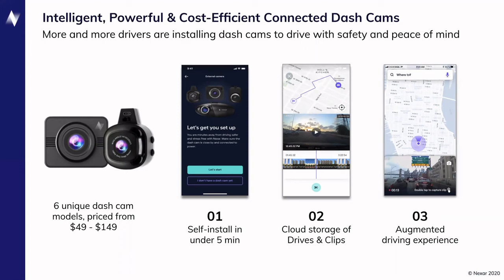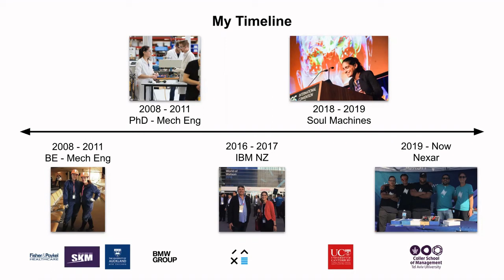Dr Elinor Swery - Women in Data Science Auckland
Women in Data Science Auckland 2020 is  a series of talks from women across New Zealand sharing stories about their work.

This talk is presented by Dr Elinor Swery Director of Sales Technology Nexar

Elinor has worked at the intersection of the physical and digital worlds, Elinor thrives in applying new and existing technologies to a range of challenges, ultimately making an impact on the world. With a PhD in Mechanical Engineering from The University of Auckland, Elinor have a strong background in product design, modelling and manufacturing. This is strongly complimented by the experience Elinor has gained through working in tech companies - both large corporates and scaling start-ups.

In the last few years Elinor has been focusing on leading solutions-focused activities with customers to ensure new digital capabilities are designed and implemented successfully. Elinor has placed a significant emphasis on the enablement and adoption of various AI and IoT technologies and specialise in bridging the gap between business and technical stakeholders.

WiDS Auckland is an independent event organised by The University of Auckland, Faculty of Engineering to coincide with the annual Global Women in Data Science (WiDS) Conference.  Talks were recorded with WiDS Ambassadors Professor Rosalind Archer and Kate Kolich.
We would like to thank the WiDS Auckland sponsors Gold Sponsor Stats NZ, Silver Sponsors Sas, Ministry of Business Innovation and Employment, Finity Consulting, Servian, Todd Digital and Red Hat.